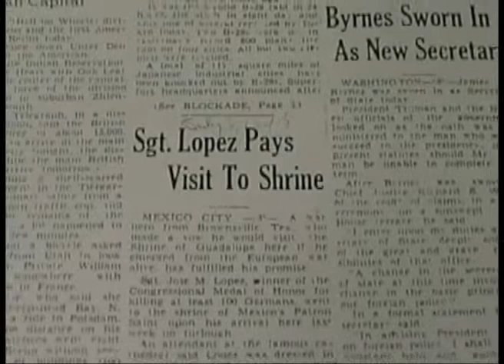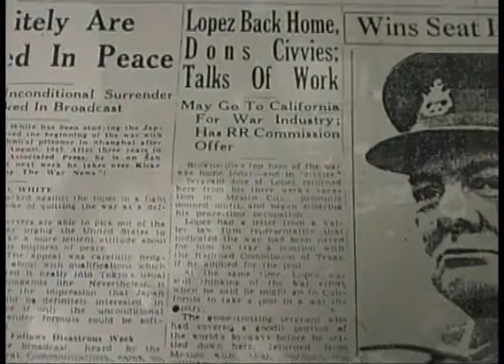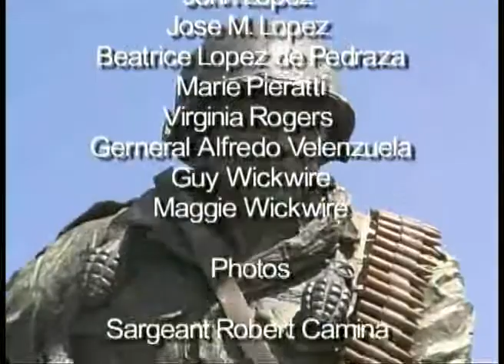Los del Valle Series - Jose M. Lopez